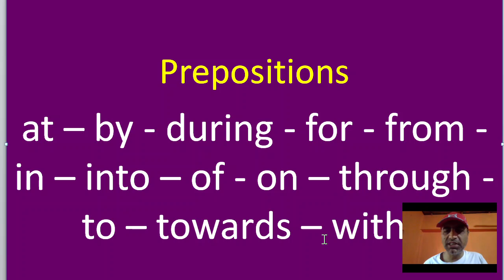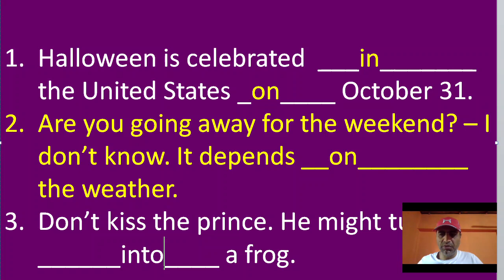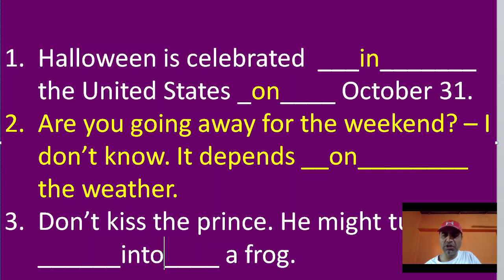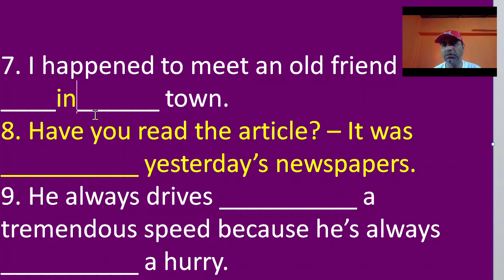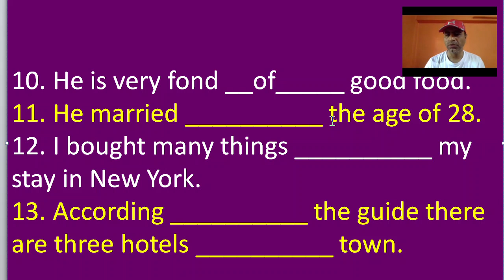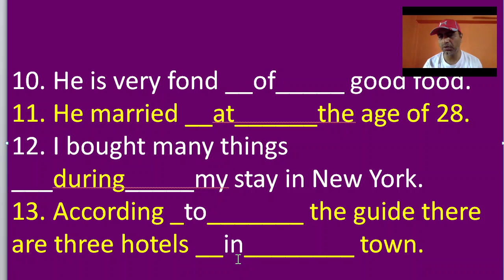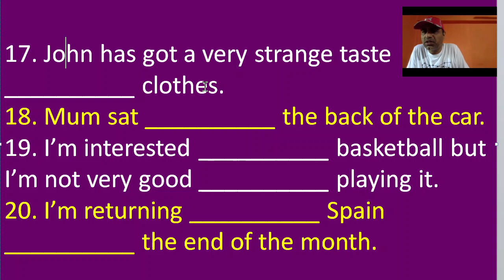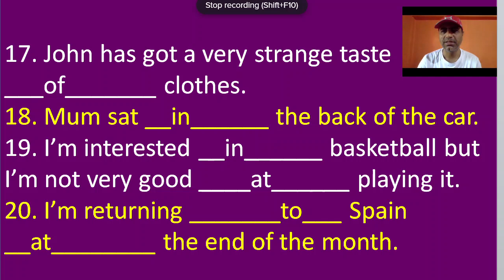Exercise on the use of prepositions with answers. Presented in Nepali. Important for job selection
Use of prepositions Exercise with answers